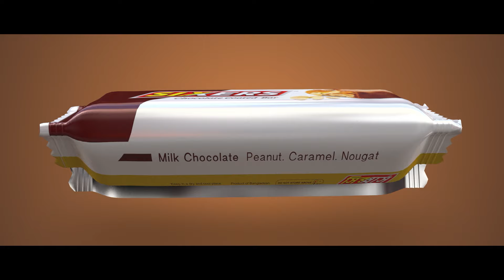পিলখানা হ*ত্যা*কা*ণ্ড দিয়েই মেধার ক*ব*র রচনা শুরু করে খু*নি হাসিনা | Shafiqul Islam Masud